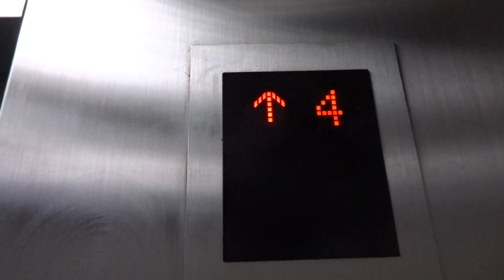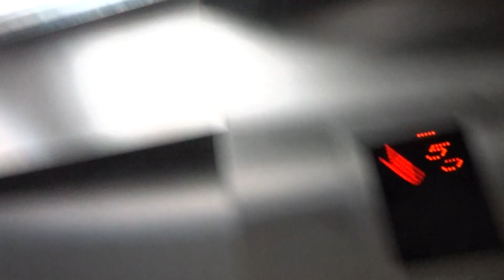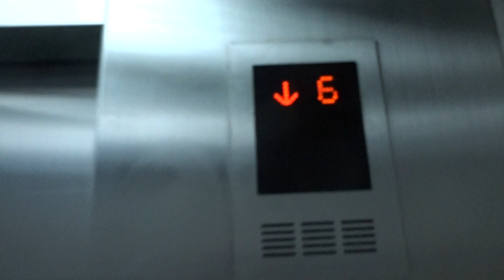MITSUBISHI TRACTION SERVICE ELEVATOR STANDARD 33 @ CENTRAL PINKLAO BANGKOK THAILAND [CENTRAL]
MITSUBISHI ELECTRIC GPM TRACTION PASSENGER LIFT / SERVICE ELEVATOR OPTIONAL 11 / STANDARD 33 AT CENTRAL PINKLAO [CENTRAL DEPARTMENT STORE] BANGKOK THAILAND FRIDAY 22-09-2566